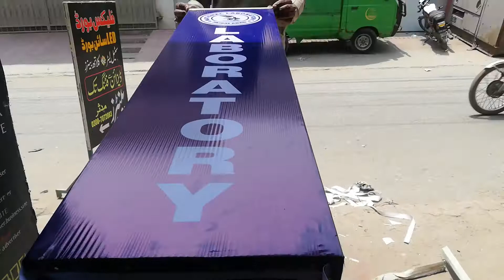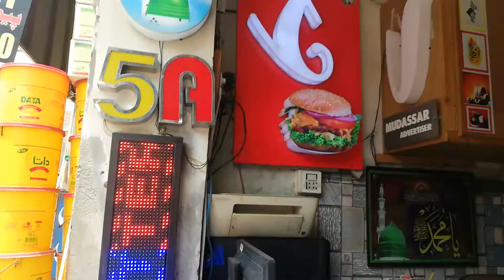national lab. | Flex Sign Board Fixing | Mudassar Advertiser | Faisalabad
MUDASSAR ADVERTISER
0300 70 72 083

search by google:
mudassar advertiser